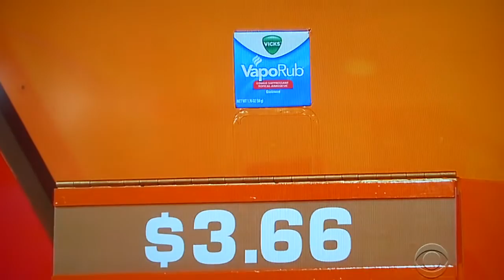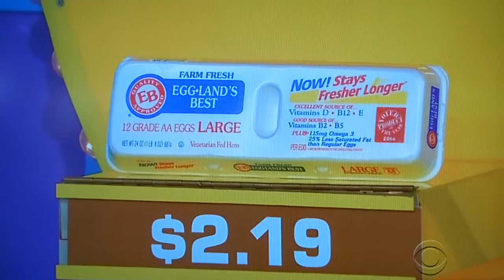The Price is Right - Now Or Then - 6/11/2015